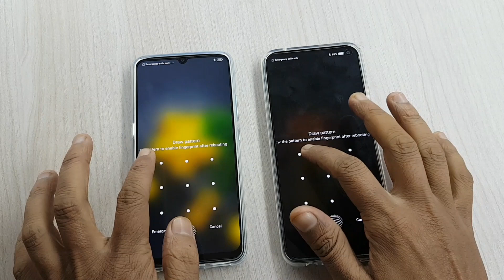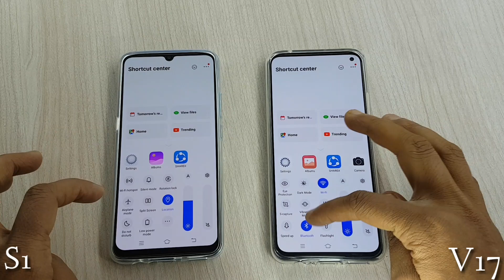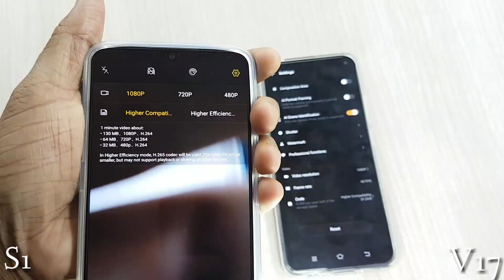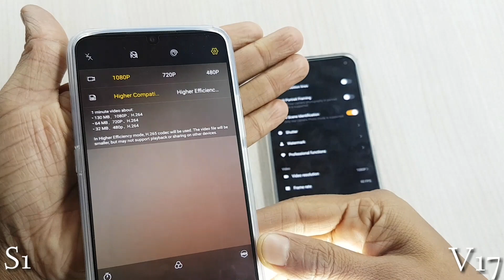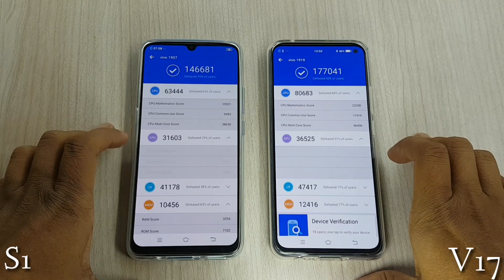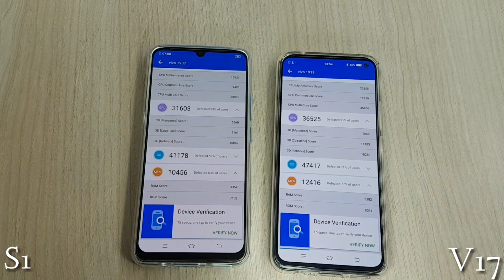VIVO S1 vs VIVO V17 Full Comparison with Display UI features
VIVO V17 vs S1 full Comparison

Namaskaar doston mera naam h Dharmesh aur is video m maine ViVo S1 aur ViVo V17 k bich full Comparison kiya h.

Dono hi Devices Under Display fingerprint scanner k sath aate hain, Video m maine Design, Display, UI Features, Camera, Hardware k baare m baat ki h.